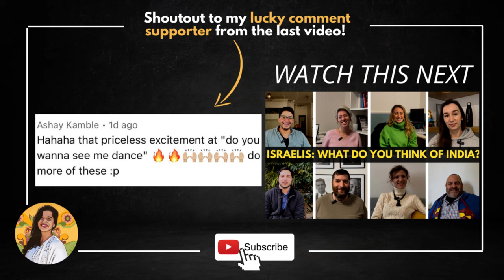LATINOS try INDIAN FOOD!! Foreigners try Indian food | 🤤😋😮 Indian Food Reaction | Indian In Israel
Time stamps
0:00 Intro
1:38 Dish 1
2:58 Dish 2
4:01 Dish 3
5:37 Dish 4
7:16 Dish 5
8:09 Dish 6